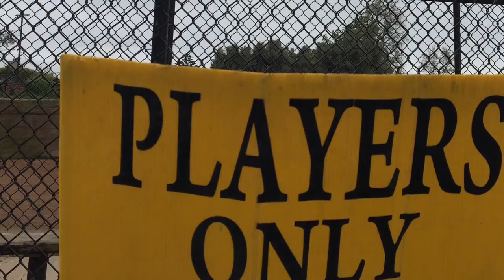Inside the Kitchen & the Trees: Help in Case You're Having A Tough Week